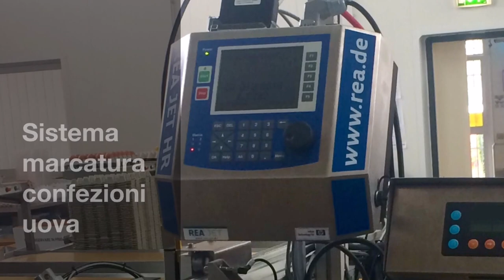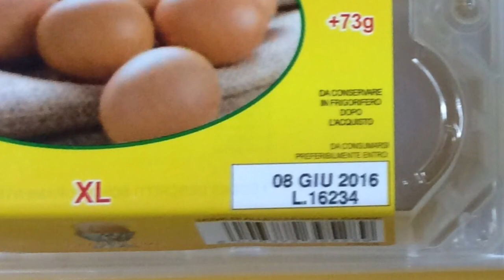REA HR printing on egg trays